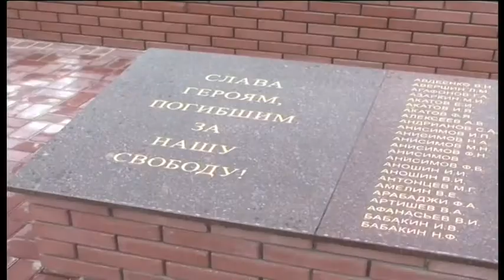День Победы в Мелитопольском районе 05 2017